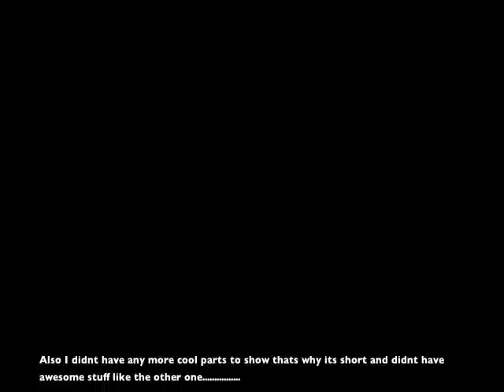HARDCORE TRAILER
AWESOMENESS